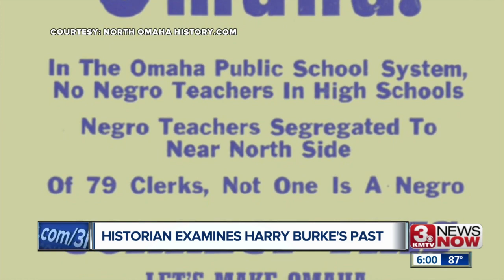Historian examines Harry Burke's past